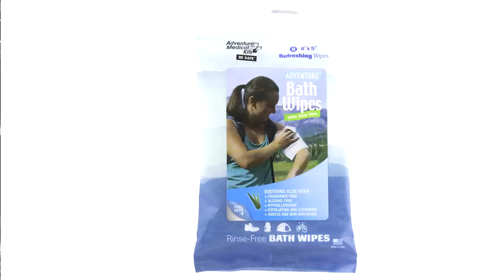Adventure Bath Wipes - Adventure Medical Kits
After a long bike ride or great day on the trail, these cleansing bath wipes will make you feel like you just stepped out of the shower!